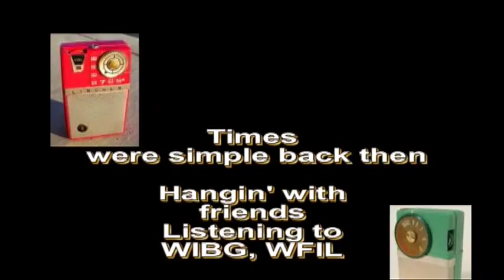Where Are They Today - Part 1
This clip spotlights interviews with Gary Puckett, Hy Lit, Robb Grill from the Grass Roots, Flo and Eddie from the Turtles, etc.
Clips were done back in 2000 on Smash TV Magazine in Philadelphia.